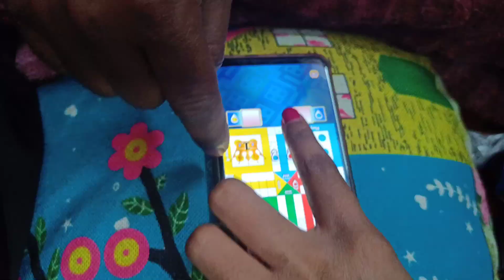Ludo King l Ludo Game With Family l Indian family playing ludo king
A Fun and most Entertaining game with family which is called ludo king